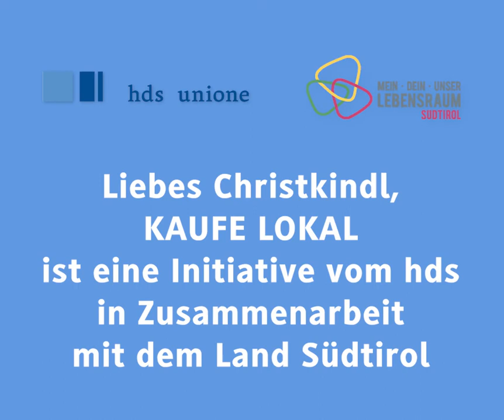Adventskalender 2. Dezember / Calendario dell'avvento: 2 dicembre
Dieses Weihnachten kauft Südtirol LOKAL
Für lebendige Orte. Für sichere Arbeitsplätze
Questo Natale l'Alto Adige compra LOCALE'.
Per centri urbani vivi. Per posti di lavoro sicuri

Claudi Pahl